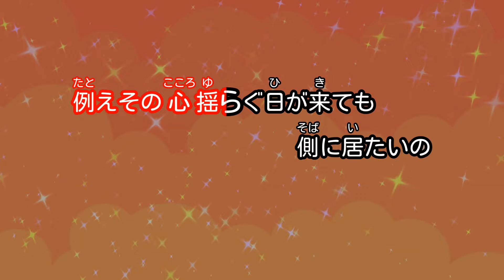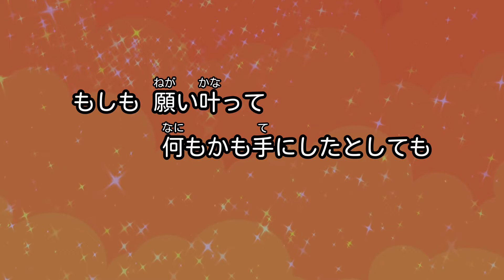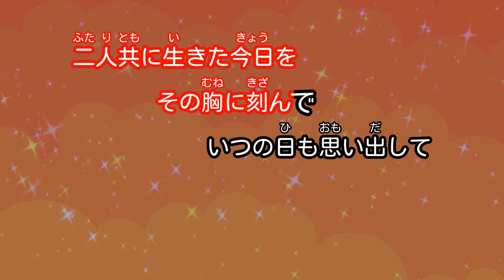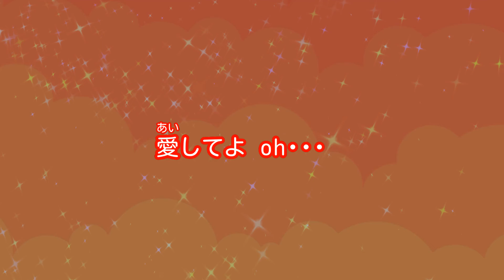【カラオケ】いつの日も/阿部真央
CX系「エチカの鏡 ココロにキクTV」エンディング・テーマ